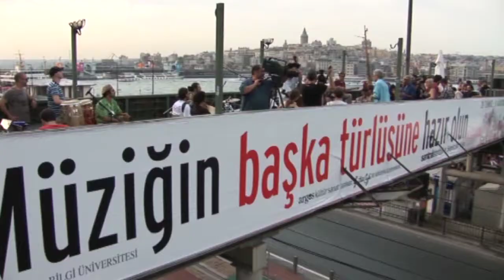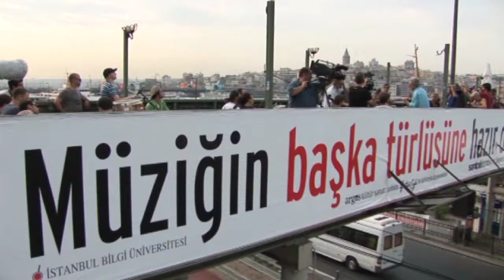"Performing Istanbul" (1) - ISCMS 2010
ISCMS 2010: "Performing Istanbul" concert highlights (Part 1). August 5, 2010.
One of the groundbreaking events of ISCMS 2010 where 24 musicians conducted by Adam Rudolph (Go: Organic Orchestra) and "Sert Sessizler" played live and improvised with the city sounds on the Sirkeci Overpass.